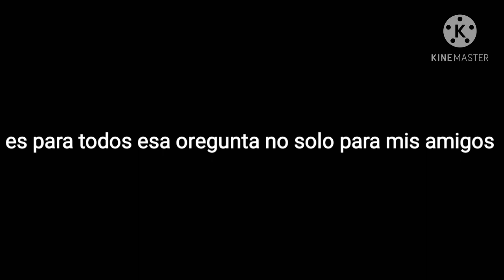scare meme nuevos oc 2021 xd